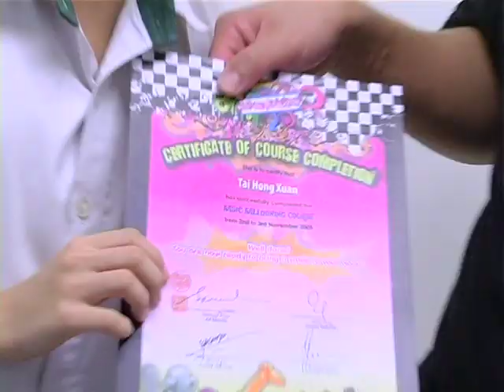Zheng Hua Primary School Balloon Sculpture Enrichment